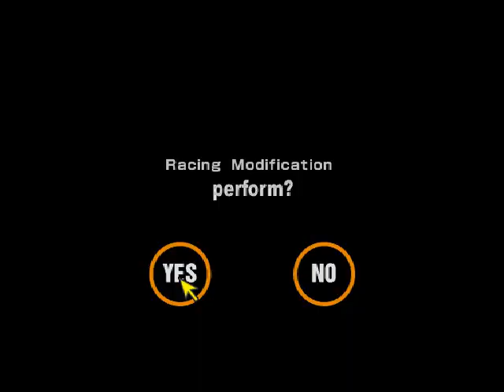Let's Play Gran Turismo 2 - Part 42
Who the hell thought Daihatsu was a good idea?!

East City I Want/Out